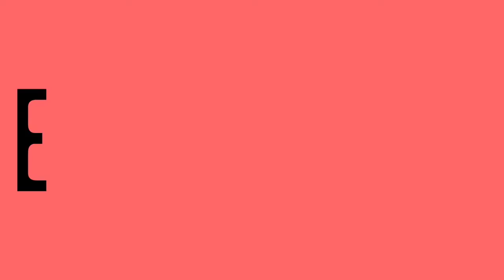Latihan Musik Puisi Karawitan Dinazti - Bunyi Sebagai Semangat Bermain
Di sebuah rumah joglo yang terletak di tengah hijaunya persawahan Desa Pandak, Bantul, terdengar suara gamelan dipukul yang penuh dengan kompleksitas di setiap instrumennya.

“Sudah 40 tahun aku nggak megang gamelan,” kata Vincensius Dwimawan atau biasa dipanggil Sius.

Sius merupakan anggota Musik Puisi Karawitan Dinazti. Kelompok ini kerap dijuluki sebagai embrio dari grup musik Kiai Kanjeng yang dipelopori oleh Emha Ainun Najib atau Cak Nun.

Grup ini mulai terbentuk ketika para aggotanya terlibat dalam dunia teater kampung di Dipowinatan, Keparakan, Mergangsan, Yogyakarta.

“Ya, awalnya kita terkumpul dari Teater Dipowinatan. Lalu kita suka iseng-iseng musik-musikan pakai ember karena dulu alat musik gamelan sangat mahal dan kami nggak mungkin untuk beli itu,” ucap Nevi Budianto, anggota lainnya.

Selain itu, apa yang dilakukan oleh Musik Puisi Karawitan Dinazti dinilai memberontak dari patron-patron yang sudah berlaku sebelumnya. Namun, hal inilah yang tampaknya menjadi pembeda dan menarik dalam konteks eksplorasi terhadap bentuk-bentuk karawitan yang tidak dianggap umum.

MELIHAT KEMBALI TUBUH SEBAGAI ARSIP BERSAMA IBU-IBU KAMPUNG DIPOWINATAN